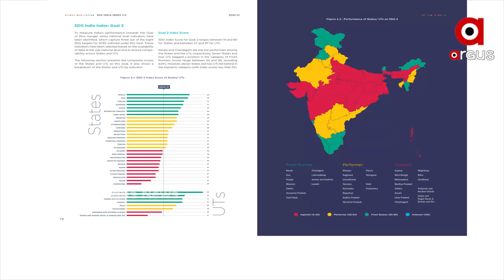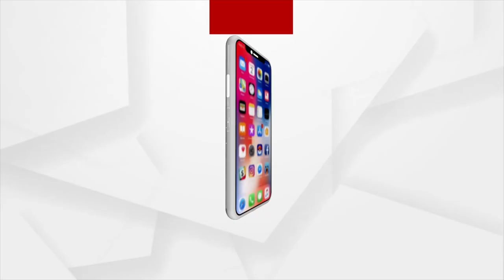ଭାତହାଣ୍ଡି ନା ଭୋକର ଭୂଗୋଳ | Odisha in NITI Aayog's Report On Hunger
ପ୍ରକାଶ ପାଇଥିବା ନିତୀ ଆୟୋଗଙ୍କ ରିପୋର୍ଟ କହୁଛି କ୍ଷୁଧାମୁକ୍ତ ନୁହେଁ ଓଡ଼ିଶା। କ୍ଷୁଧା ଇଣ୍ଡେକ୍ସରେ ତଳଆଡୁ ସପ୍ତମରେ ରାଜ୍ୟ। ସେପଟେ ଆଜି ଆସିଥିବା କିଛି ଦୃଶ୍ୟ ଏବଂ ପୂର୍ବରୁ ଆସିଥିବା ଦୃଶ୍ୟ ନିତୀ ଆୟୋଗଙ୍କ ରିପୋର୍ଟକୁ ପ୍ରମାଣିତ କରୁଛି